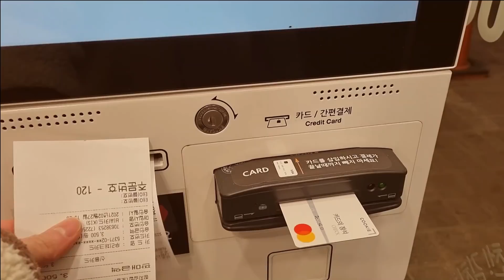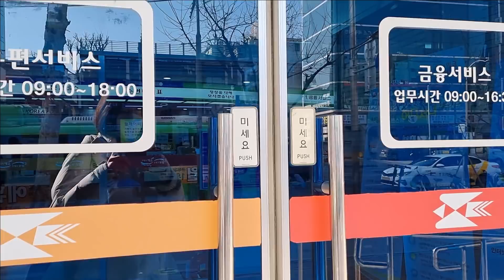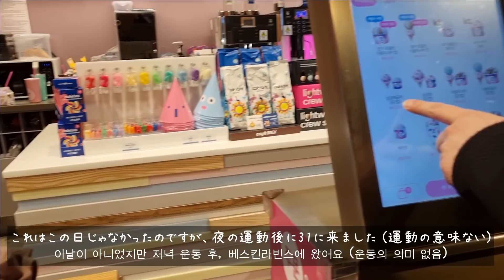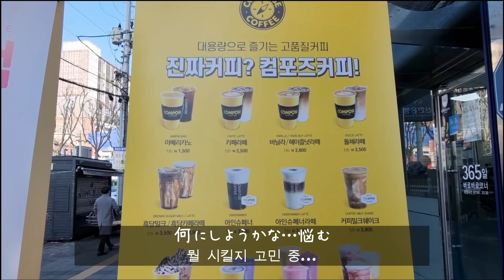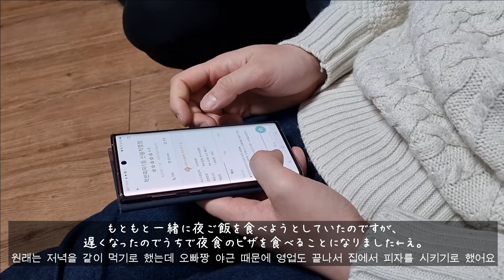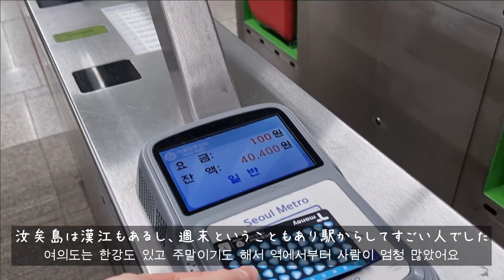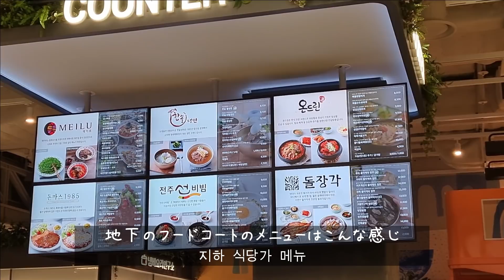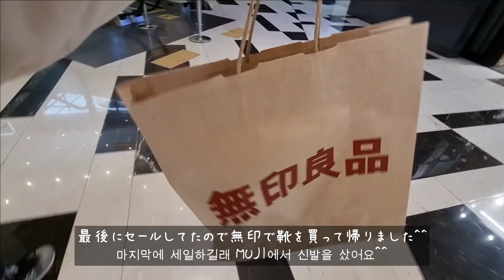【韓国生活/2月末VLOG】 ソウル汝矣島の新しい百貨店がすごかった🇰🇷 | 日本へEMS配送&動画編集📷️📦 【日韓夫婦/한일부부/日韓カップル/한일커플】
登録者6000人ありがとうございます😭🙏🏻
구독자 6000명 정말 감사합니다ㅠㅠ🙏🏻

※携帯とカメラの両方で撮影したため、画質や色味が異なります😅
※音量調節をお願い致します🙇🏻‍♀️

画面が揺れるところがあります…申し訳ございません😭
화명이 흔드리는 부분이 있습니다.

문의는 인스타그램 디엠까지 부탁드립니다(한국어 가능)